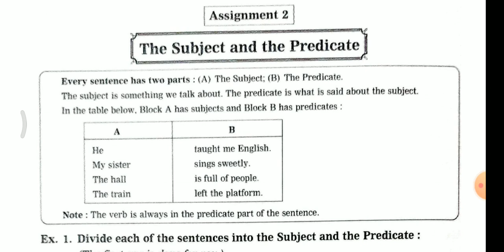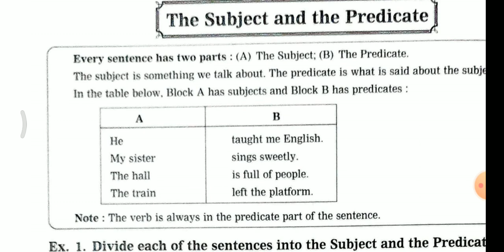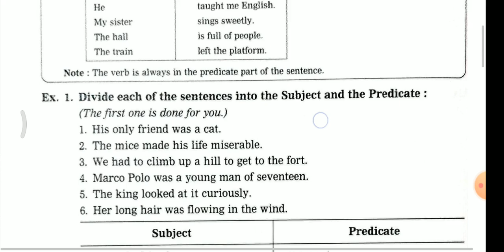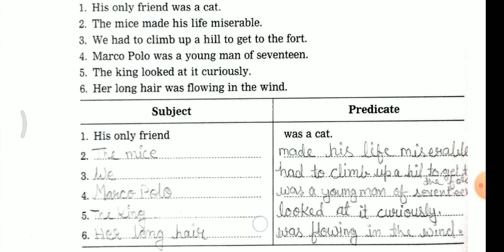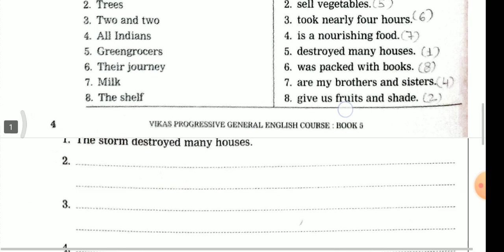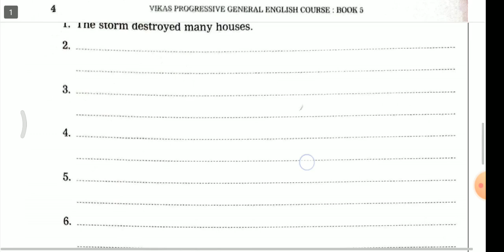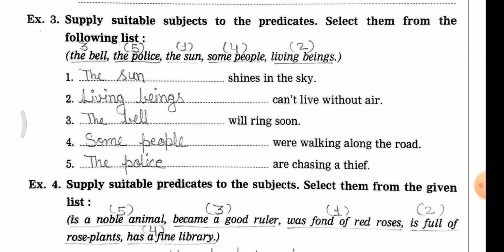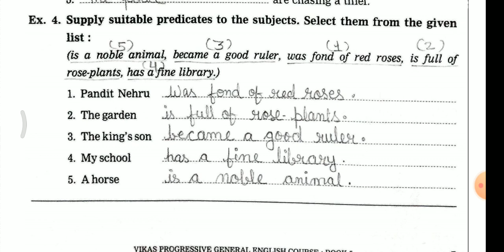(2) STD 5 PROGRESSIVE GENERAL ENGLISH COURSE. ASSIGNMENT 2 THE SUBJECT AND THE PREDICATE (हिंदी में)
STD 5 ENG. GR. ASSIGNMENT 2 THE SUBJECT AND THE PREDICATE EXPLANATION AND SOLUTIONS